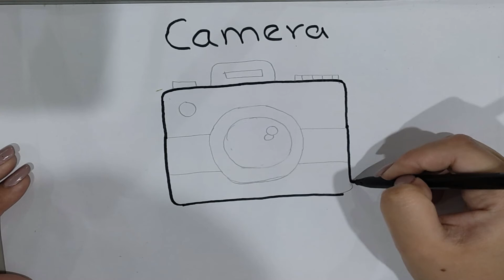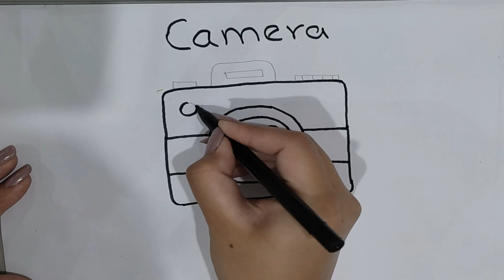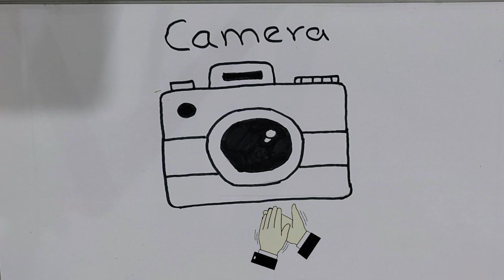How to draw ''Camera'' | Step by Step - Baby Shark Arts